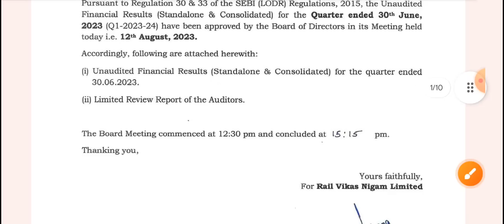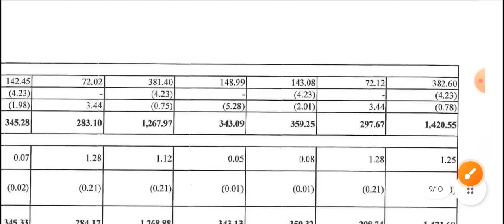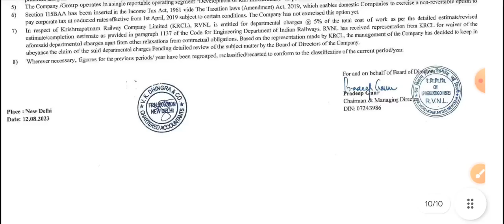Rvnl Share Analysis | Rail Vikas Nigam Ltd Share | Rvnl Share Latest News, Rail Vikas share today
1- rvnl share future
2- rvnl latest
3- rvnl latest news
4- rvnl latest news today
5- rvnl latest news hindi
6- rvnl latest share news
7- rvnl latest stock news
8- rvnl latest update
9- rvnl latest news share market
10- rvnl Q1 result
11- rvnl stock news
12- rvnl stock
13- rvnl share
14- rvnl stock analysis
16- rvnl stock latest news today
 rvnl stock latest news today
17- rvnl stock latest news
18-rvnl stock analysis today
19- rvnl stock news in hindi
Today

Mr. Dkay